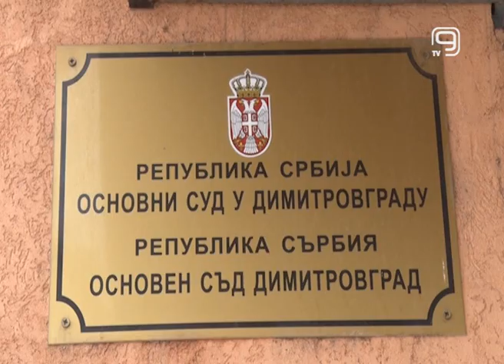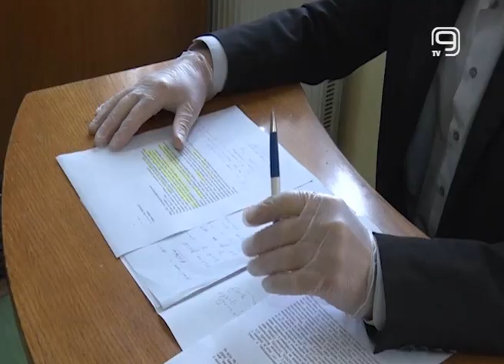TV KANAL 9, NOVI SAD: IZ SAMOIZOLACIJE U ZATVOR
U Osnovnom sudu u Dimitrovgradu osuđena je prva osoba u Srbiji zbog kršenja mera samoizolacije.